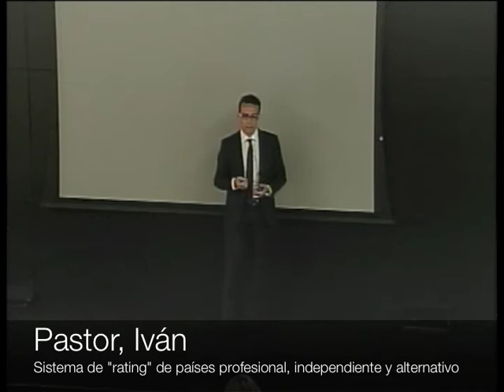Sistema de rating de países profesional, independiente y alternativo: Iván Pastor at TEDxGranVia